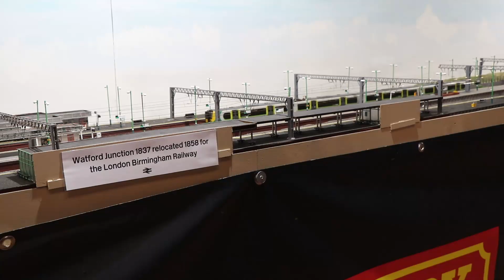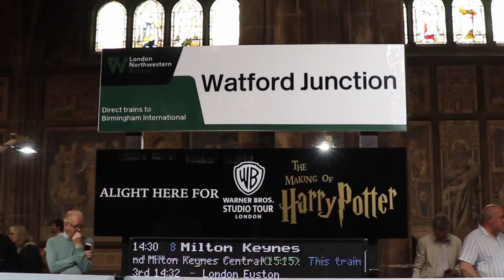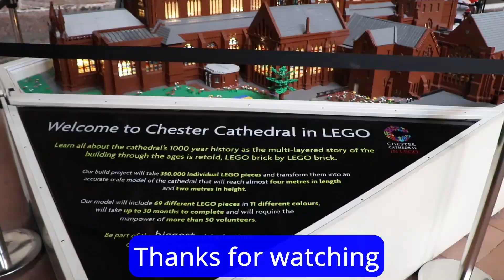Pete Waterman's "Making Tracks 4" Model railway at Chester Cathedral 2024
Another trip to the beautiful Chester Cathedral, which is hosting Pete Watermans (for the forth time) latest 64 foot long "Making Tracks IV, this time set at Watford and a full scale station.

Join my Facebook Group TimbScale 3D prints, to see what my latest 3D prints are and have a say in what I design